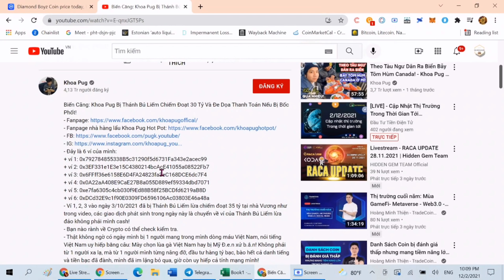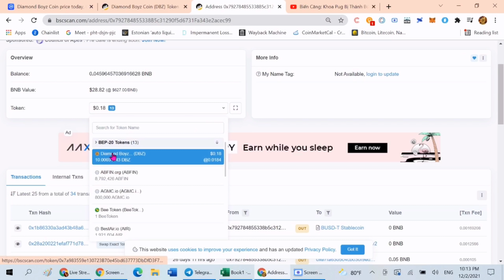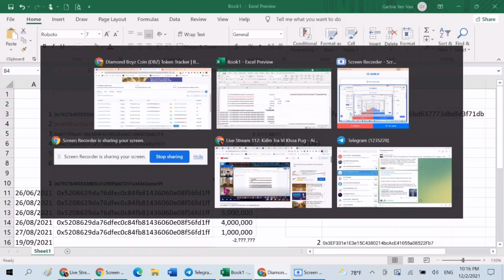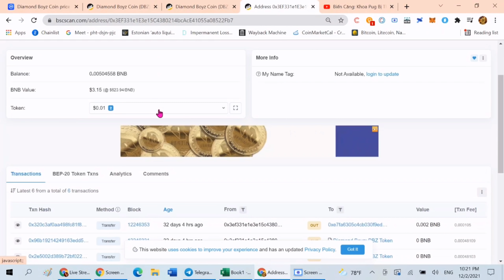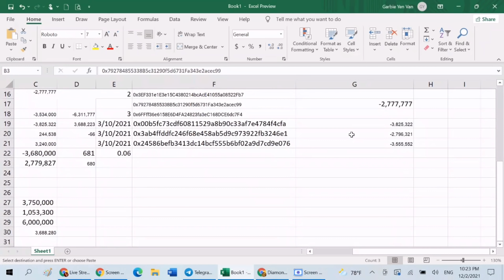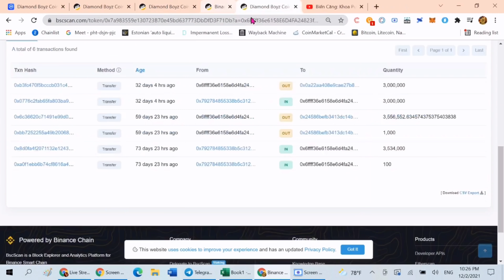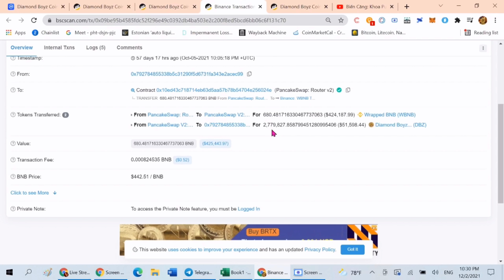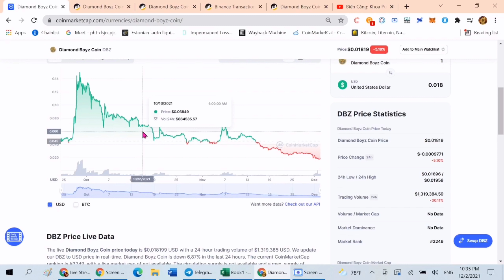84. ( Part 1 ) Kiểm Tra 6 Ví Khoa Pug Cung Cấp – Chúng Ta Thấy Điều Gì?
🚨 LINK COS.TV: ..

⛔️ Đội ngũ Admin của kênh không bao giờ đưa ra lời kêu gọi góp vốn, thu phí hoặc bất kỳ lời mời gọi mua coin đa cấp nào… Vì vậy, hãy cẩn thận với những ai giả mạo kênh hoặc đội ngũ của kênh để làm điều gây tổn hại đến bạn.